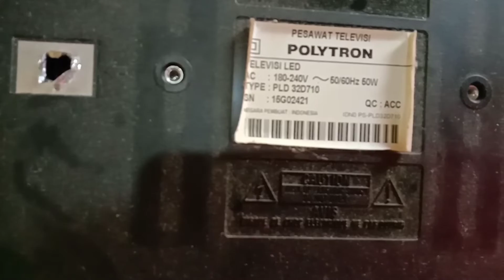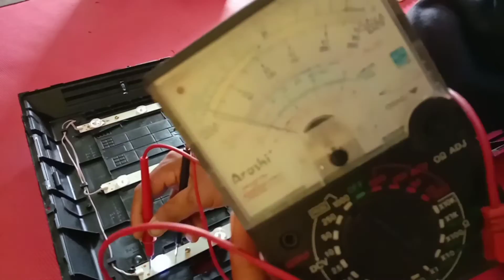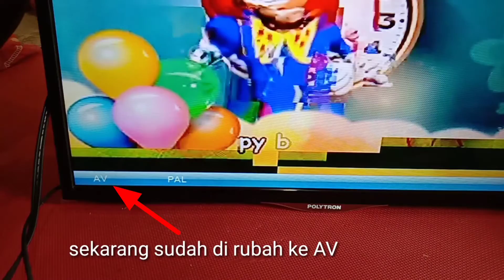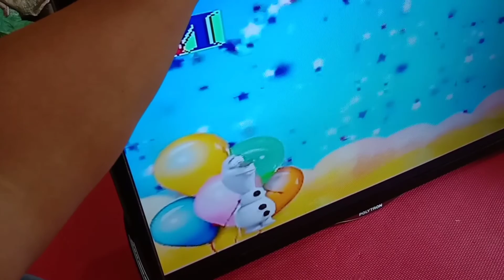Tv led polytron ada suara tidak ada gambar || logo muncul sebentar lalu gelap tinggal suara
sering sekali saya ketemui tv led yang sekarang ini kerusakannya terjadi kalau tidak di backlight(sistem pencahayaannya) terkadang di panel dan kali ini saya ketemui pada backlightnya tapi sedikit aneh walaupun lampu LED backlightnya tidak mati,putus atau terbakar seperti biasa namun mengakibatkan tv led ini gelap dan hanya tinggal suara...jika kita gunakan senter lalu kita senterkan di permukaan layarnya maka baru akan kelihatan bayang-bayang gambarnya..artinya pencahayaan latar belakangnya terganggu sehingga tidak bisa membuat gambar nya muncul dilayar .Nah maka ikuti video saya terus smoga bisa jadi penambah ilmu pengetahuan bagi kalian semua.   polytron, service tv lcd gambar dobel, pld 24t605, pld-24t605, polytron tv led, polytron rusak, suara ada gambar tidak ada, polytron mati total, tv led polytron, memperbaiki polytron, servis mode, polariz, lcd polytron gambar klise, tv led polytron gambar terbalik, servis mode led polytron, miftahul amin, lcd polytron gambar berubah ungu, anditv led, gambar blus tv led lcd, tv samsung led gambar dobel, cut jalur tcon, polytron gambar, service, memperbaiki, duwiarsana, gambar, rusak, led, tv, adi, tv polytron gambar double, cara perbaiki tv led polytron gambar double, polytron tv double image, how to fix led tv double image, tv led double, cara servis tv led double dan bergaris, tv led blank, tv led bergaris, tv led tidak ada suaranya, tv led polytron ada suara tidak ada gambar